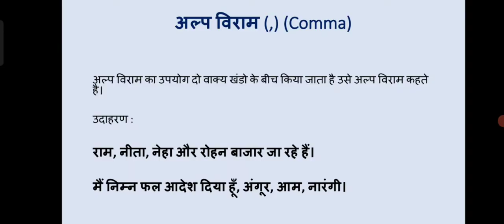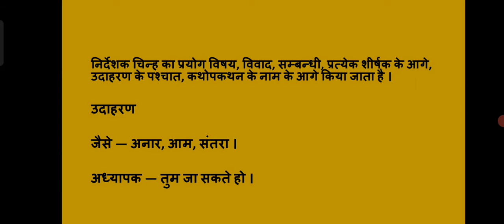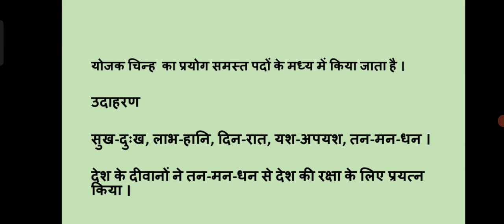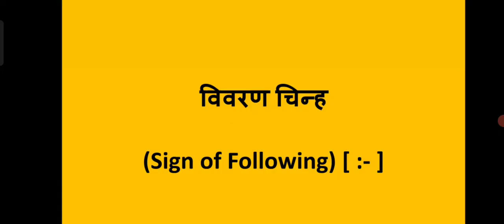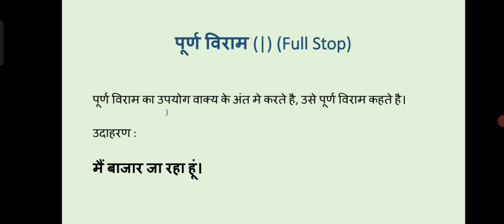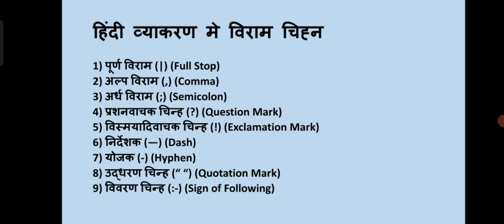विराम चिन्ह II भाग 2 II VIRAM CHINH FOR KIDS II PART 2 II HINDI II STUDY TIME